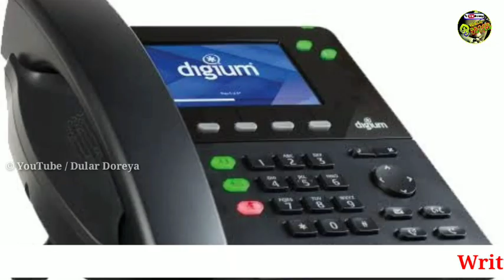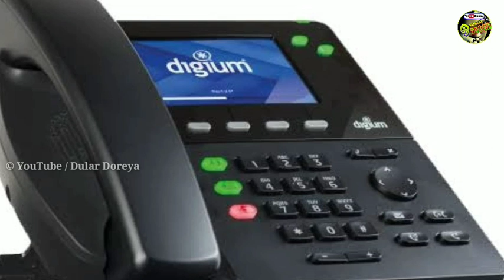New Santali love story episode-02 || Dular Gate teko Aatu re , Special for New Year 2019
Short Love Story episode-02
"Dular Gate teko Aatu re"

Written by- Dactor Soren
Voice- Barial Hembram
Video edited by-
              Bishu Murmu  (Dudham Dashna)
               Dhano Marndi
Produced by- YouTube / Dular Doreya

      ᱫᱩᱞᱟ.ᱲ ᱫᱚᱨᱮᱭᱟ ᱪᱟᱱᱮᱞ ᱯᱟᱦᱟᱴᱟ ᱥᱮᱫ ᱠᱷᱚᱱ ᱥᱟ.ᱜᱩᱱ ᱡᱚᱦᱟᱨ ᱾

Dular Doreya Whatsapp group re join laginte, nowa link panjay tabon pe.
Shayari duniya Facebook "DULAR ALANG" Page visit laginte, latar re emen link panjay tabon pe.

ᱟᱯᱮᱠᱚ ᱥᱮᱵᱟ ᱨᱮ
DULAR DOREYA CHANNEL
ᱫᱩᱞᱟᱹᱲ ᱫᱚᱨᱮᱭᱟ ᱪᱟᱱᱮᱞ